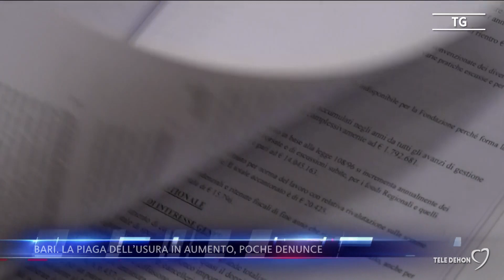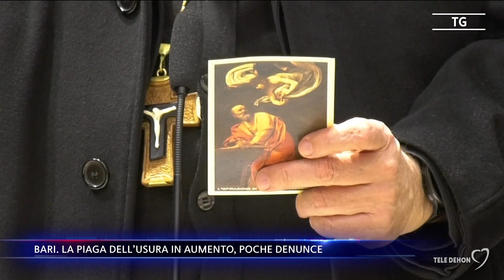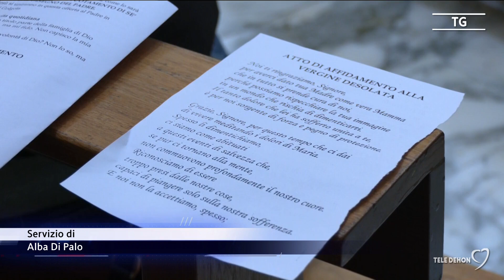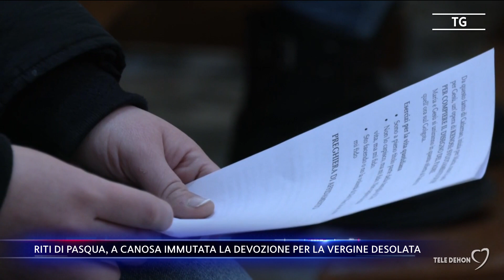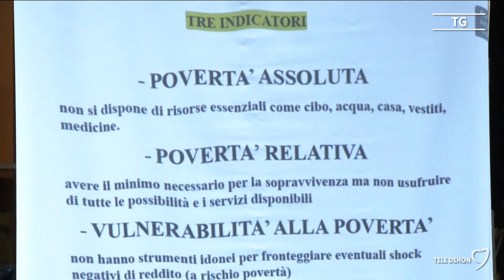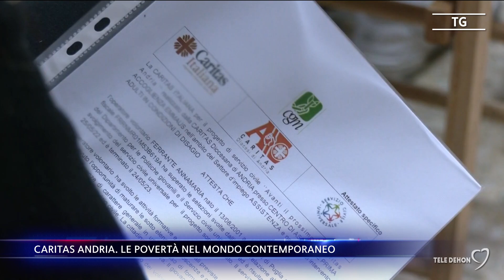Tele Dehon Notizie Ecclesia 17/03/2024